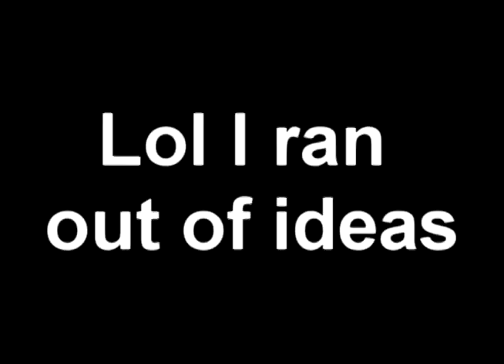YTP - Ruby from RWBY can't contain her gas.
A boring lady talks about nonsense, Ruby listens to some kickass hardstyle, and then passes copious amounts of gas.

Song at 1:03 - Dark Oscillators - Stereophobia

This is a pretty bad attempt at a YTP so I'm pretty hesitant to even call it one. XD
It's really not edited enough and it's pretty bad.. I might just mess around with it some more sometime later..

You all can be as lulzy as you want with the comments, BUT BE WARNED...
I don't know where I was going with that, just know that I'm not very good... Yet. :3;;